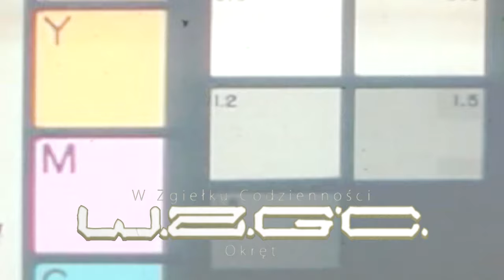09. WZGC - Lokus X Erym - Okręt (prod. AnswerInc)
W Zgiełku Codzienności to projekt który był tworzony przez Lokusa i Eryma od Kwietnia 2023 roku, skończony z początkiem 2024. Każdy utwór napisany i nagrany
z dbałością o detale i chęć przekazania wszystkiego co najważniejsze w codziennej egzystencji skupiając się na przekazie, który dziś jest odbierany jako
przekaz lat 90'. Oldschool, to główny czynnik płyty WZGC, który ma mieć największy wydźwięk wśród słuchaczy tego gatunku muzycznego.
Robimy coś na przekór trendom muzycznym jakie dziś panują.

Wokale: Lokus, Erym
Mix/Mastering: Erym
Realizacja: Studio Intelekt
Bit: AnswerInc